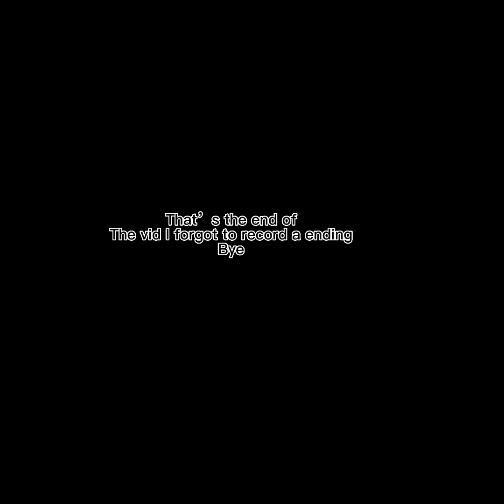Playing penguin paradise with k00ki3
I was a bit sick so I sounded weird